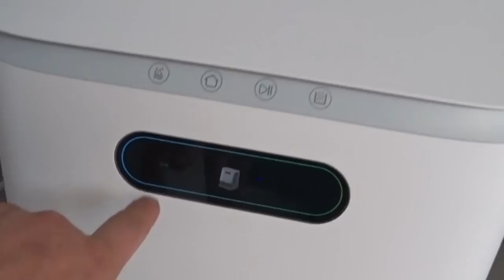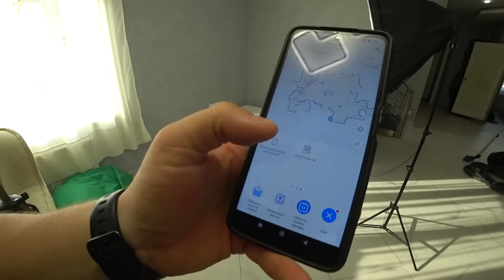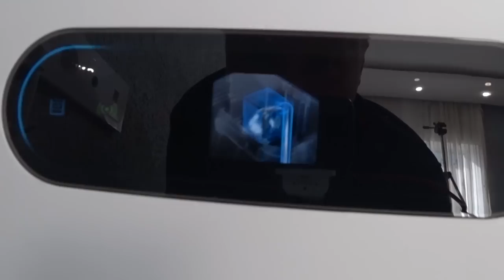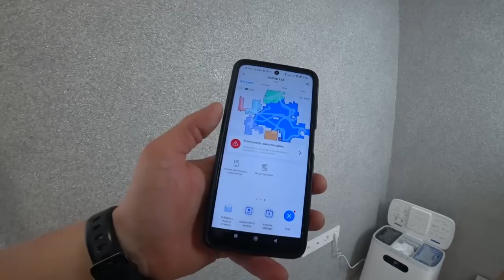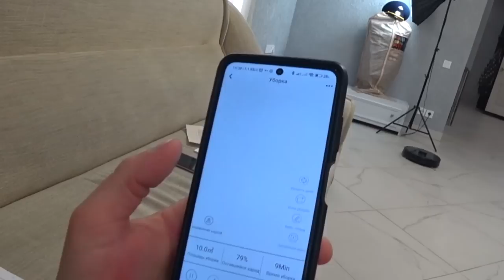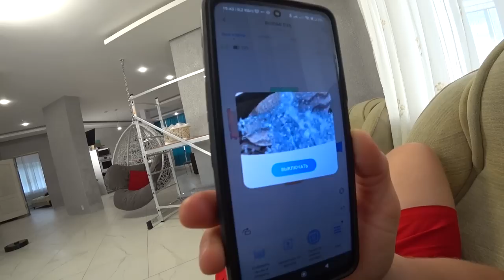Обещал экспресс обзор на все наши пылесосы, как сделать в доме чисто?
Друзья, давно обещал сделать экспресс обзор на все наши пылесосы в большом доме, да еще и почти в каждом видео вопросы - зачем такой большой дом, как в нем держать чистоту, вот сегодня я и решил Вам рассказать - как сделать в доме чисто?